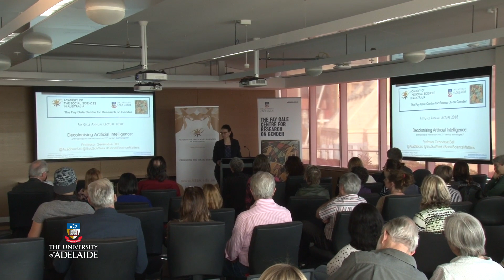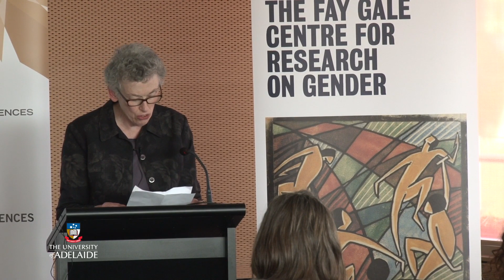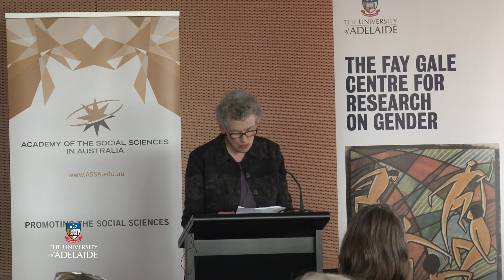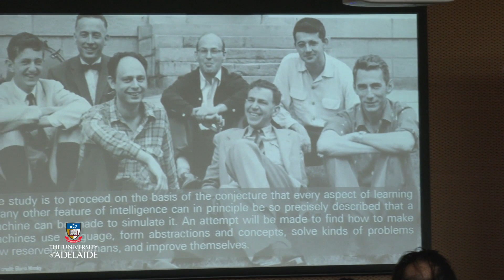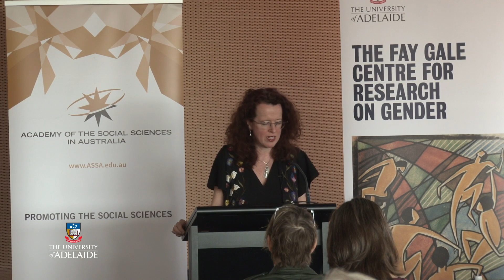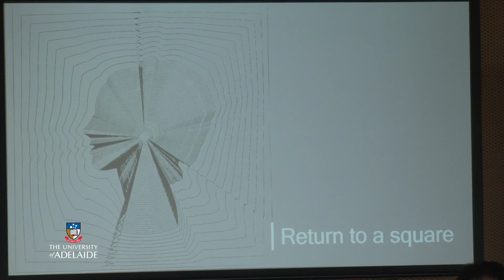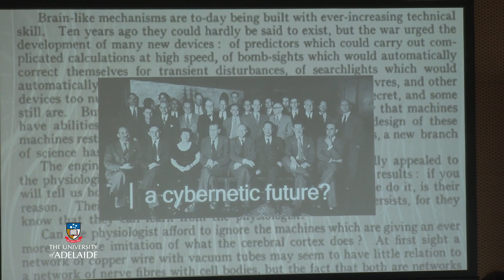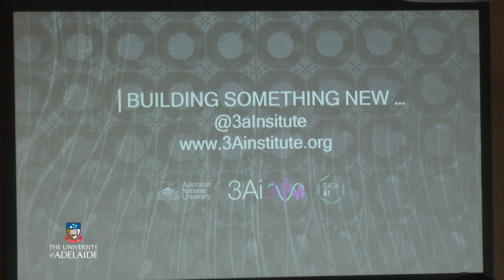Decolonising Artificial Intelligence? by Professor Genevieve Bell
The idea of Artificial Intelligence (AI) was codified at a conference in the American summer of 1956. It was summarised to mean the attempts to “make machines use language, form abstractions and concepts, solve the kinds of problems now reserved for humans, and improve themselves.” That initial formulation, a product of a particular time and place, has framed a great deal of research ever since. But what exactly is AI in 2018, and why does it loom so very large in our conversations about the future? In this talk, Professor Genevieve Bell, will explore the ways in which AI, and our imaginings of it, could be subject to an anthropologically inspired set of interventions.